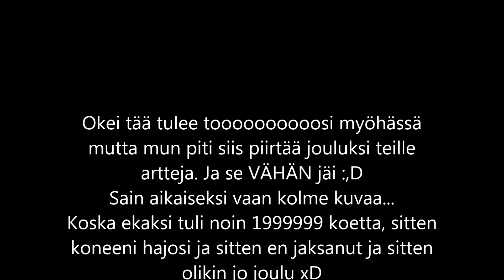Jouluartit (Jotka ei oo myöhässä)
Joooooooh

En omista hahmoja